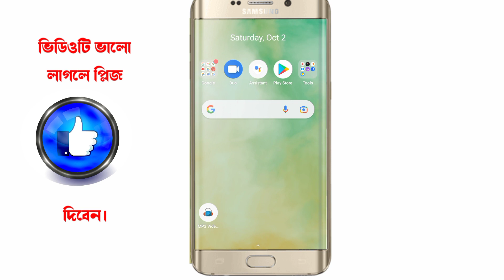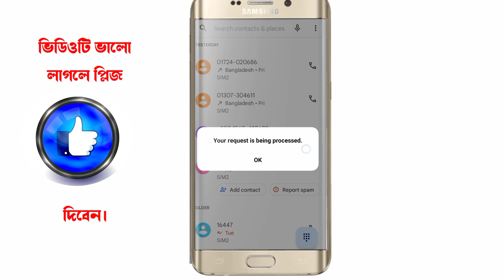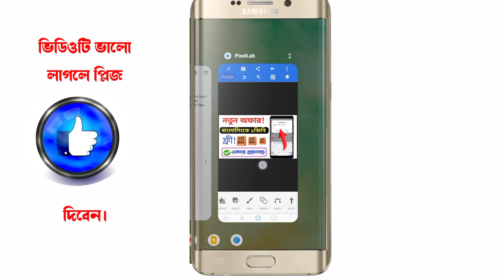Banglalink free internet । Banglalink 1 gb free 2021 । banglalink free mb । bl offer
Video Title

Hello বন্ধুরা আপনারা সকলে কেমন আছেন আশা করছি সবাই ভাল আছেন। আজকের ভিডিওতে দেখানো হয়েছে যে কীভাবে জিপি সিমে ১জিবি ফ্রীতে  নিতে পারবেন।।

না টেনে সম্পূর্ন ভিডিওটি দেখতে থাকুন।

আমাদের ভিডিওটি যদি ভালো লাগে তাহলে অবশ্যই লাইক কমেন্ট শেয়ার করে আমাদের পাশেই থাকবেন।

Keyword incuiry:

সকল সিমে ফ্রি নেট
বাংলালিংক ফ্রি নেট
রবি ফ্রি নেট
এয়ারটেল ফ্রি নেট
বাংলালিংক ইন্টারনেট অফার
বাংলালিংক বেস্ট অফার ২০২১
বাংলালিংক এমবি অফার ২০২১
নতুন বছরের বাংলালিংক অফার ২০২১
সকল সিমের সেরা ইন্টারনেট অফার ২০২১
বাংলালিংক সিমের সেরা ইন্টারনেট অফার
বেস্ট অফার বাংলালিংক
রবি ইন্টারনেট অফার ২০২১
২০২১ বেস্ট ইন্টারনেট অফার
BL Internet
Free Internet Robi Sim
Robi New Offer
All Sim Unlimited Free MB
Banglalink Unlimited Free MB Offer
GP Unlimited Free MB 2021